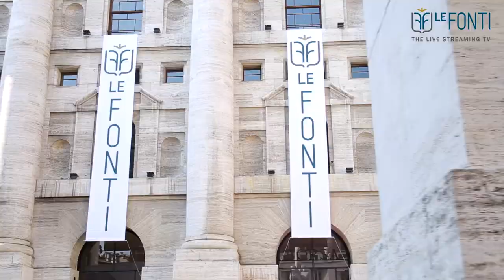Amendolito & Associati Studio Legale dell’Anno Contrattualistica Relazioni Industriali e Sindacali